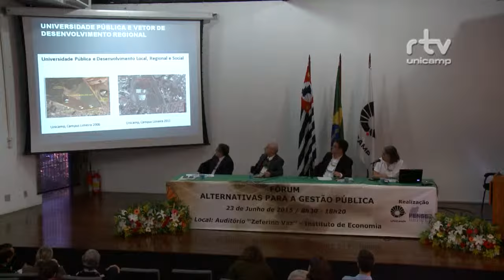Registro Geral - Penses Gestão Pública